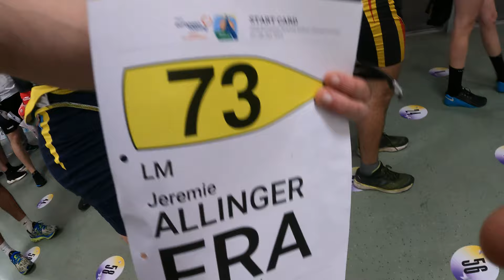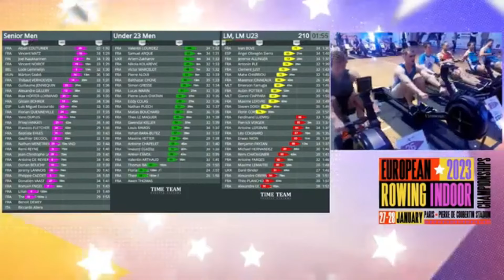Championnats d'Europe d'Aviron Indoor 2023 🚣🏻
Aujourd’hui on se retrouve pour les Championnats d'aviron indoor 2023 à Paris. Objectif : améliorer mon temps de Décembre. N'hésitez pas à me proposer en commentaire de nouveaux défis proches de Paris ! De nouvelles vidéos arrivent bientôt !